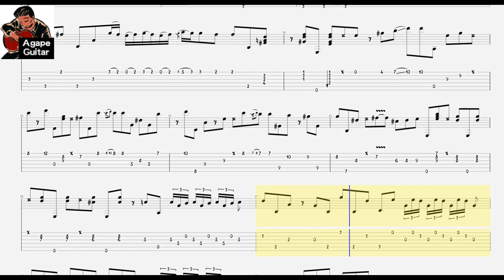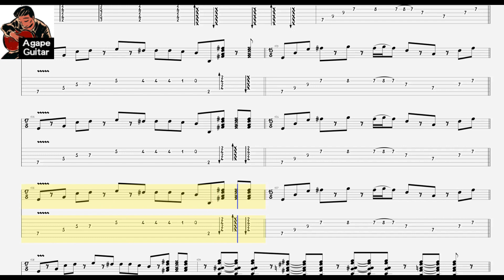[𝐓𝐚𝐛] 𝐉𝐮𝐰𝐨𝐧 𝐏𝐚𝐫𝐤 - 𝐌𝐚𝐞𝐬𝐭𝐫𝐨,𝐀𝐦𝐢𝐠𝐨